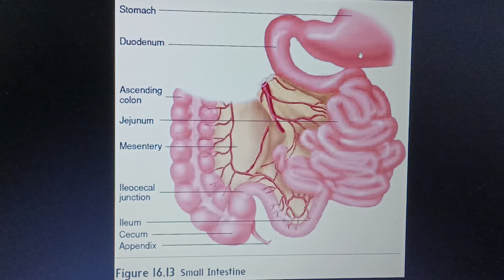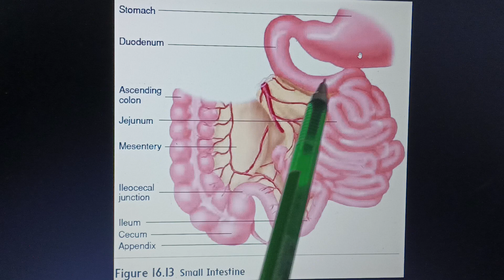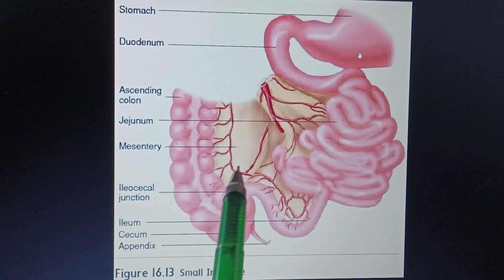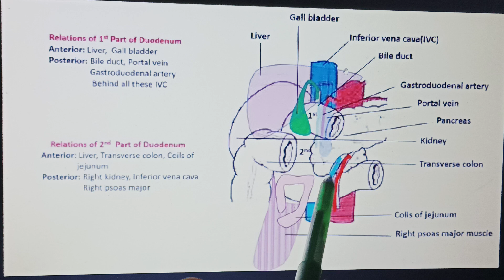GIT Lecture 11 (ANATOMY OF SMALL INTESTINE & PARTS)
The small intestine is an organ located within the gastrointestinal tract. It is approximately 6.5m in the average person and assists in the digestion and absorption of ingested food.

It extends from the pylorus of the stomach to the ileocaecal junction, where it meets the large intestine at the ileocaecal valve. Anatomically, the small bowel can be divided into three parts: the duodenum, jejunum, and ileum.

In this article, we shall examine the anatomy of the small intestine – its structure, neurovascular supply, and clinical correlations.